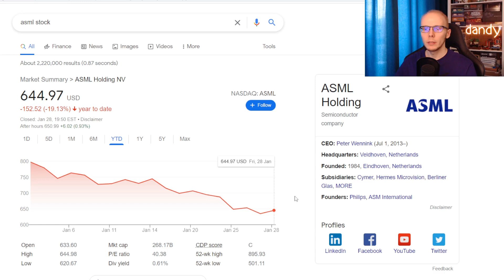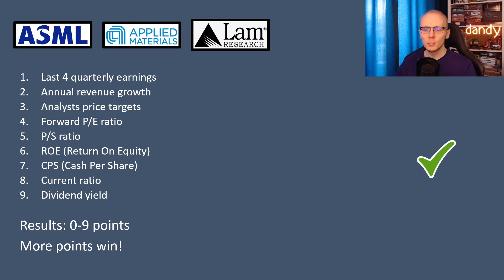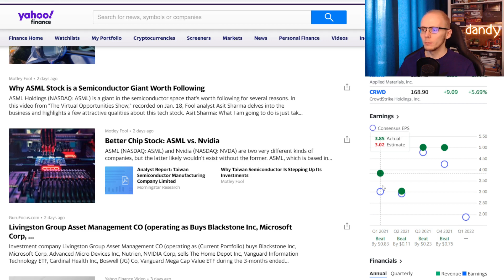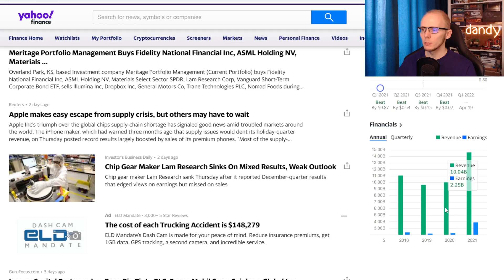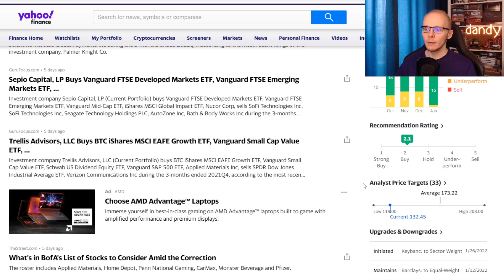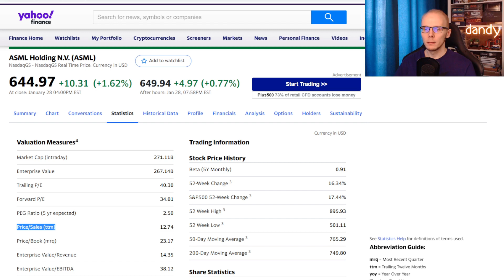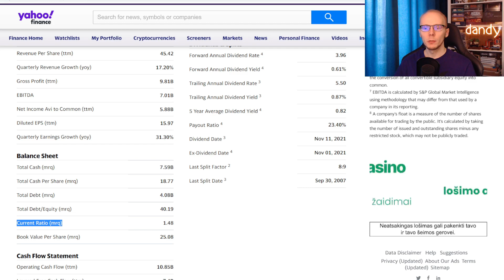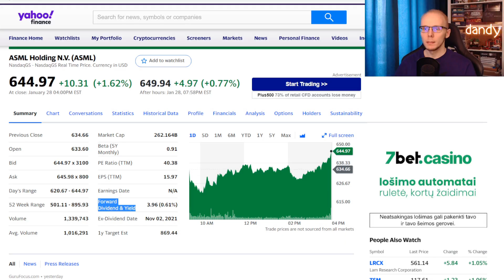ASML vs Applied Materials vs Lam Research stock analysis | Best semiconductor stock | ASML AMAT LRCX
📌 In this video I have analysed and compared 3 largest semiconductor equipment companies: ASML Holding (ASML) vs. Applied Materials (AMAT) vs. Lam Research (LRCX). Comparison was done under various fundamental factors: quarterly earnings results, annual revenue growth, share price targets of analysts, forward P/E ratio (price-to-earnings), P/S ratio (price-to-sales), ROE (return on equity), CPS (cash per share), current ratio, dividend yield. Check it out to see the results of the comparison and find out which company did the best.

📼 Video contents:
00:00 Stock comparison
01:45 Results
02:06 1. EPS
03:16 2. Annual revenue growth
04:49 3. Analysts price targets
06:24 4. Forward P/E ratio
07:01 5. P/S ratio
07:35 6. ROE
08:06 7. CPS
08:35 8. Current ratio
09:10 9. Dividend yield
10:03 My portfolio, memberships, video suggestions

👉 3 Best Stocks to BUY in 2022 | Top Growth and Value Stocks | My Top Stock Picks | PYPL INTC BABA

👉 KLA Corp vs Teradyne vs Entegris stock analysis | Best semiconductor stock to BUY | KLAC TER ENTG